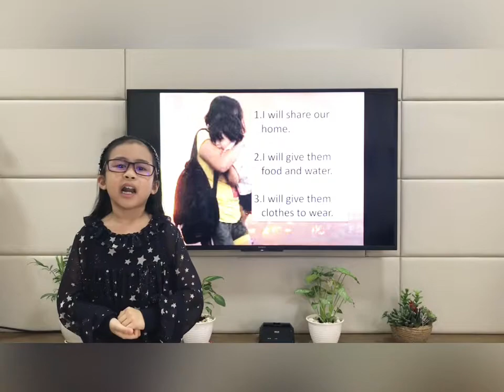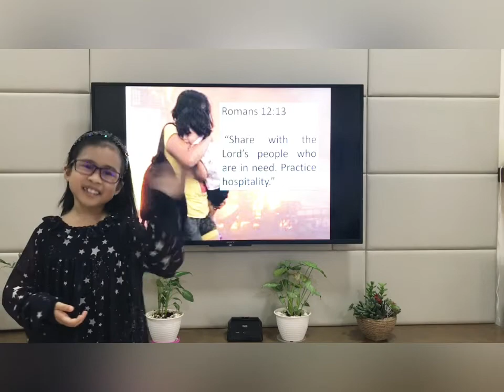Unity In Times of Adversity by Aeara - PT in Social Studies 2